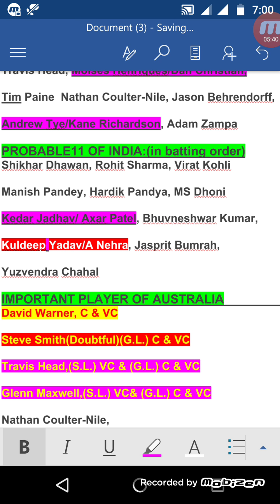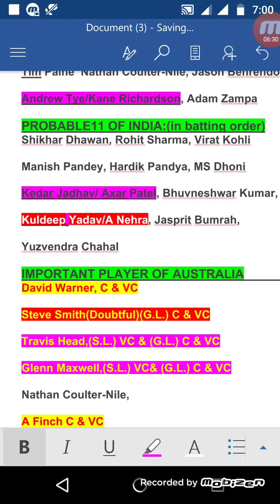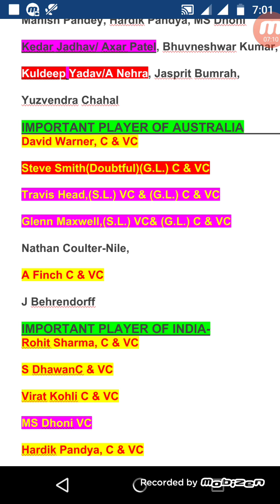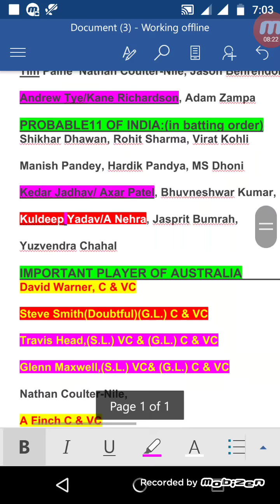INDIA VS AUSTRALIA 1st T20/ IMPORTANT NEWS/ PLAYING 11/ DREAM 11 PRO PLUS/ 7 October 2017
WAIT FOR UPDATE VIDEO BEFORE START ONE HOUR MATCH

dream 11 Pro plus
dream11proplus